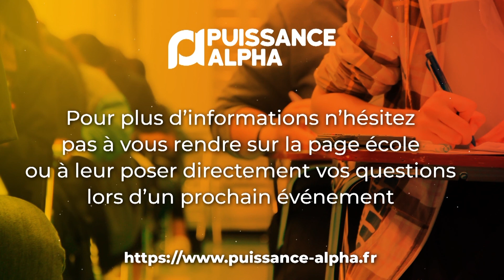Puissance Alpha présente : ESIEE Paris